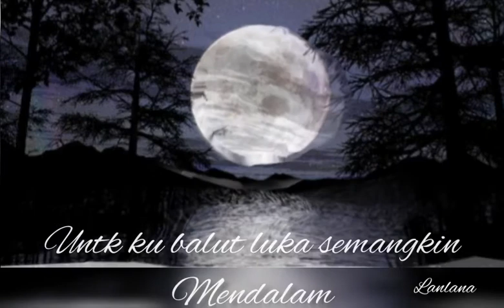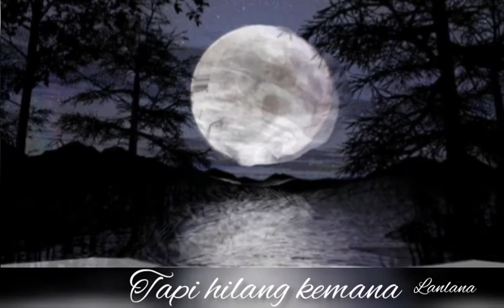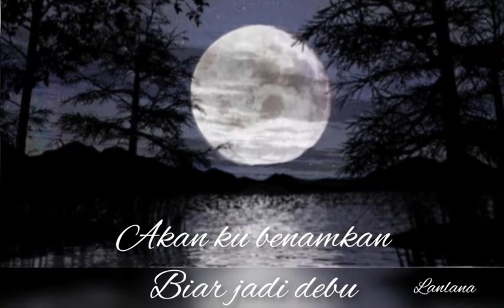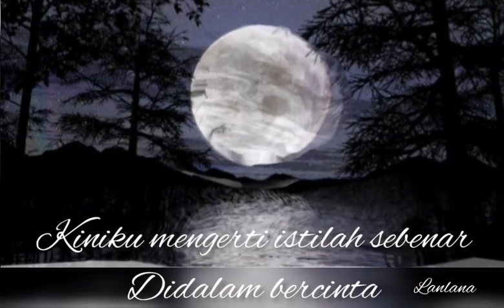Istilah Bercinta - Ramli Sarib